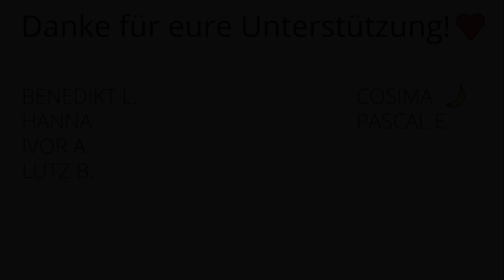Die EINFACHSTE Asia Pfanne der Welt! 😲🍜 Gesunde Vegane Gemüse Wok Nudeln mit Limetten Erdnuss Soße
💚 SUPPORT US 💚
Mit deiner Unterstützung hilfst du uns, Tierleid zu reduzieren! 🐣🐷🐮
Danke 🙏
~ Anna & Paul

📖 Die Einfachste Vegane Asia Pfanne der Welt 📖

Zutaten (für 2 Portionen):

Reisnudeln (vorzugsweise Vollkorn, 200g)
Asia-Gemüsemischung (z.B. tiefgekühlt, 500g)
Wasser (zum Dünsten, ca. 50 ml)

Für die Soße:

Misopaste (3 EL, kann durch Sojasoße ersetzt werden)
Erdnussbutter (4 EL, gehäuft)
Saft von ½ Limette
Knoblauchzehe (1)

Außerdem brauchst du:

Beschichtete Pfanne oder Wok mit Deckel

Zubereitung:

①
Die Vollkorn-Reisnudeln laut Packungsanleitung garen.

②
Währenddessen die Gemüsemischung mit etwas Wasser zugedeckt auf mittlerer Hitze in einem Wok oder einer großen Pfanne dünsten.

③
In der Zwischenzeit für die Soße die Misopaste mit der Erdnussbutter, dem Limettensaft, der gepressten Knoblauchzehe und 200 ml Wasser mit einer Gabel gut verrühren.

④
Sobald das Gemüse und die Nudeln fertig sind, alles gut miteinander vermengen.

Fertig!

Tipps:

Die Misopaste lässt sich durch Sojasoße ersetzen. Misopaste enthält jedoch weniger Salz und ist dadurch die gesündere Variante (und uns schmeckt sie in diesem Rezept besser).

Wer keine Erdnussbutter mag, kann sie durch Sesampaste (Tahin) ersetzen

Statt der Limette kann man auch Zitrone verwenden.

▬▬▬ PARTNER ▬▬▬

▬▬▬ SONSTIGES ▬▬▬

Was jeder (auch nicht-Veganer) supplementieren sollte:

» Vitamin B12

» Vitamin D3

» Das beste Buch zu veganer Ernährung:

▬▬▬ Musik Credits ▬▬▬

Horizon - Ikson